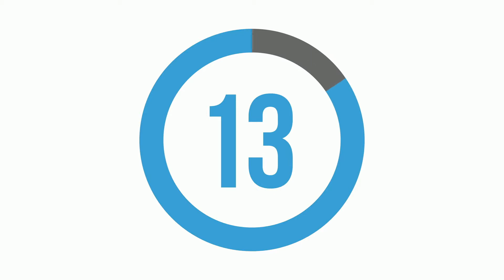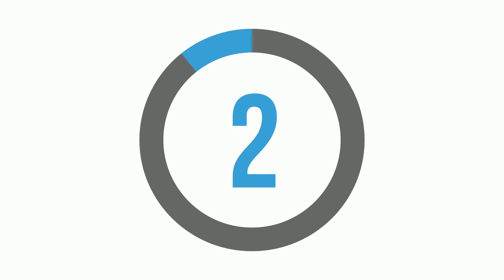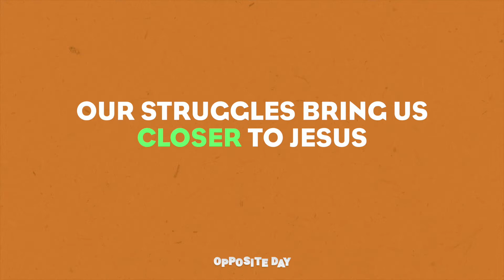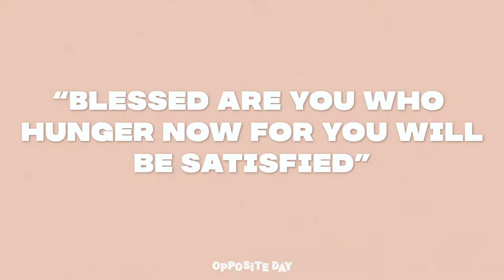PJ Church Opposite Day episode 2